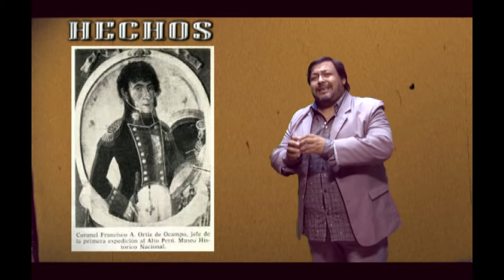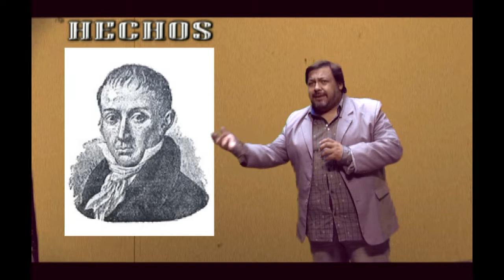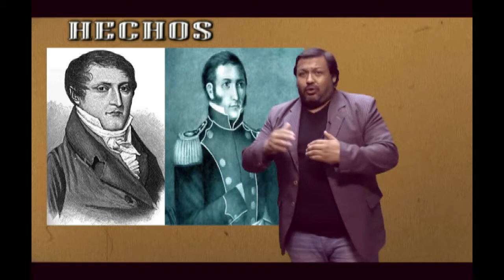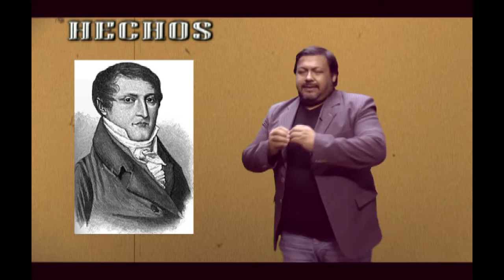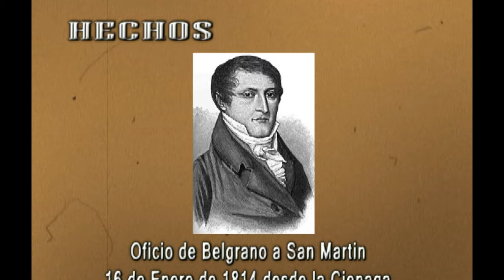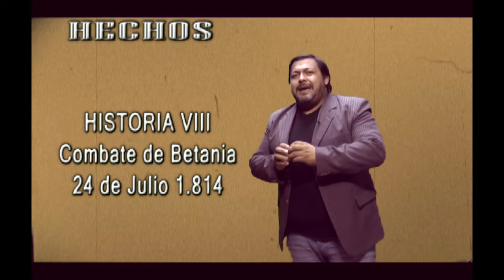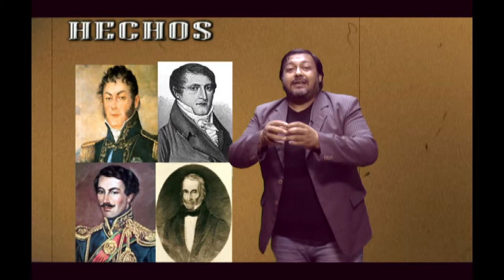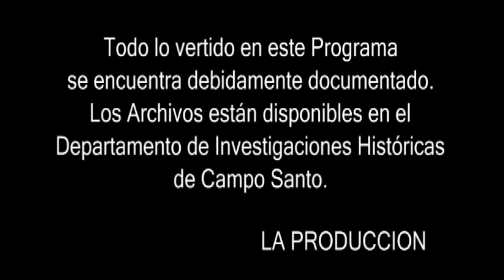El Valle de Siancas en la Guerra por la Independencia